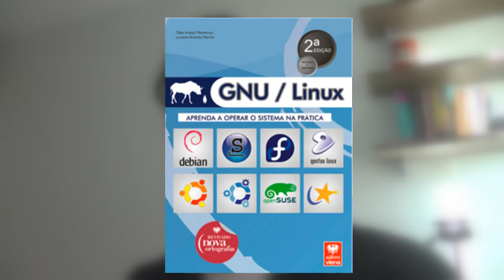Certificação LPI, Computação Forense, Livro e mais! - Promoção de Natal!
Participe da nossa promoção de Natal no Diolinux e na DioStore, além de produtos com desconto, neste mês você ainda poderá ganhar um curso de computação Forense, um curso de certificação LPI, um livro "GNU/Linux - Aprenda a operar o sistema na prática" e ainda mais presentes! Não fique de fora!

Para participar é muito simples, basta comprar qualquer produto na nossa loja, a DioStore a cada R$ 1,00 você acumula um cupom para concorrer aos prêmios comentados, além disse, se você quiser participar da promoção através do engajamento com o canal, basta compartilhar todos os vídeos, dar like e comentar sempre, quando mais você se engaja com o canal mais chances tem de ganhar, para quem participar através do engajamento os prêmios serão, uma caneca térmica à escolha para os mais engajados, e do segundo ao quinto lugar serão entregues cupons de desconto para a DioStore.

A promoção vai até o dia 20/12/2015 à meia noite, no dia 21 nós revelaremos os vencedores do mês.